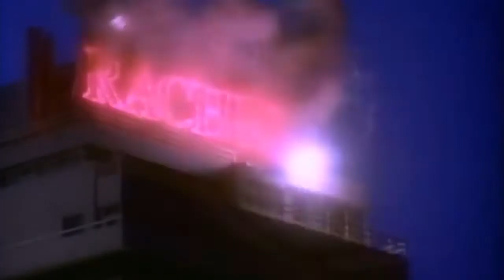Whitney Houston - I Have Nothing feat. Christina Aguilera, Ariana Grande, Jessie J, Leona Lewis